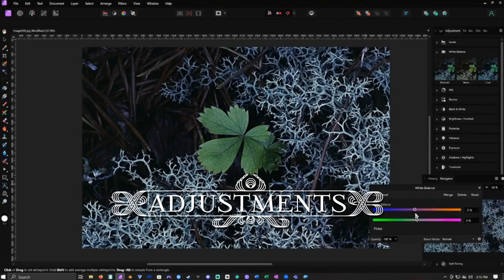Reindeer Moss - Nature Photo Restoration Timelapse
Music
Song
By tobylane